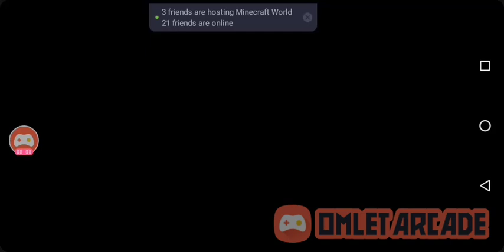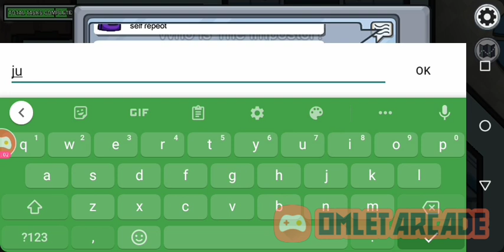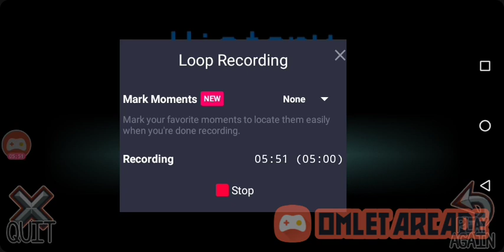Trying to kllll people in among us